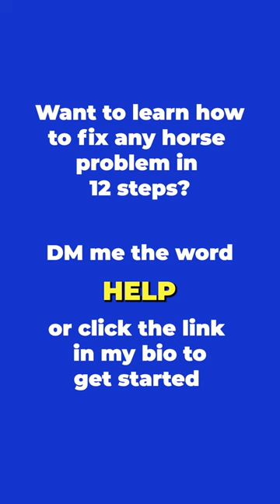Finding The Holes In Your Horse’s Training! Part 1! | The Horse Guru - Michael Gascon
Registration for the FREE Horse Help Challenge is NOW OPEN:
Finding The Holes In Your Horse’s Training! Part 1!